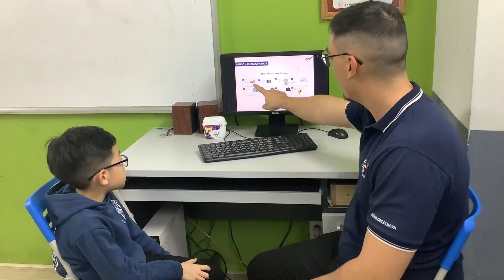CEC | Test in February | CG-E2L-2206 | Video test 1 | Nguyên Anh